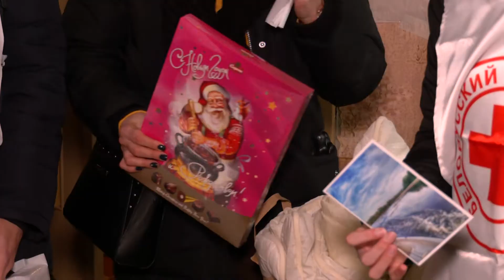Красный Крест вместе с волонтерами поздравляет тех, кто особо в этом нуждается